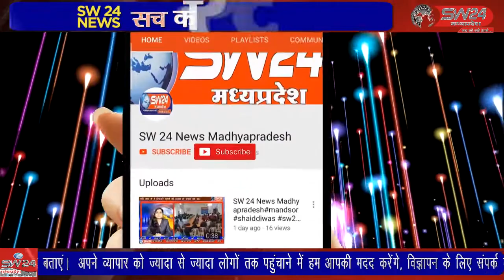उज्जैन - श्रावण माह में आज बाबा महाकाल की तीसरी सवारी हर्षोल्लास के साथ निकाली गई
श्रावण माह में आज बाबा महाकाल की तीसरी सवारी हर्षोल्लास के साथ निकाली गई उज्जैन शहर में तमाम शिव मंदिर और अन्य प्रमुख मंदिरों में भक्तों की लम्बी कतारें लगी हुई है उज्जैन से विरेन्द्र षर्मा की रिर्पोट।